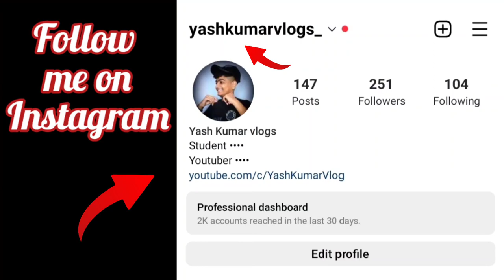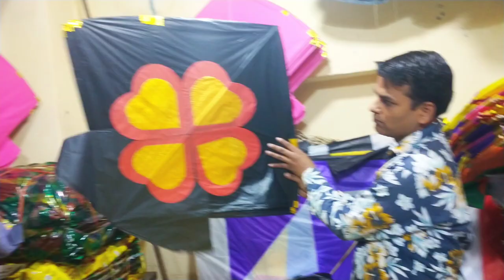Kite shack 2023🤩/wholesale kite market in Ludhiana daresi🤑/Cheapest Amritsar kite in Ludhiana😱/Kites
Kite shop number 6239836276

Hello every Baddi.

I hope you all fit and good.

Plz Help Me I hope your support my target

This is my another vlog.

This vlog is related for Ludhiana kite shop ready 2021

This vlog is very Enjoyment

Plz support me and vlog tyar Karen

FOLLOW ME ON FACKBOOK

MY SECOND YOUTUBE ID

MY BROTHER YOUTUBE ID

All vlog

different types of pataka 2022

kite market in ludhiana,

kite market near me,

kite market in amritsar,

kite market in jalandhar,

kite market in delhi, kite market faridabad,

kite market in ahmedabad,

kite market in hyderabad,

kite market ahmedabad,

kite market apk, kite market amritsar,

kite market anand,

kite after market order,

kite api market depth,

kite share market app,

market kite bird,

kite market in bareilly,

kite market in bangladesh,

fish market kite beach,

kite market cap,

wholesale kite market in bareilly, kite cheapest market, kite pharma market cap, kite market in chennai,

kite market in chandigarh,

kite market in chandni chowk,

kite pharma market cap history, kite market delhi,

kite market depth,

kite market definition, kite wholesale market delhi,

zerodha kite market depth,

kite 20 market depth,

kite market faisalabad,

kite festival market,

kite shop fremantle markets,

kite runner flea market, kite beach fish market,

david kite free market ventures,

kite market greece,

kite hill fresh market, kite market in gujarat, kite market in gurgaon,

kite realty group market cap,

kite wholesale market in gujarat, kite market haripur,

kite hill market share,

thrive market kite hill,

fresh market kite hill, handipura kite market jaipur,

wholesale kite market in hyderabad,

kite market in india,Big Kite flying in Jammu 2022 kite flying,kite flying in jammu,kite flying in jammu 2022, BIGGEST

Super Fast Khich on Rakhi 2020 in Jammu. Check Channel for more such videos.

kite vlog in Ludhiana 2023
kite vlog 2023
big kite market 2023
Ludhiana kite flying 2023
kite market ludhiana